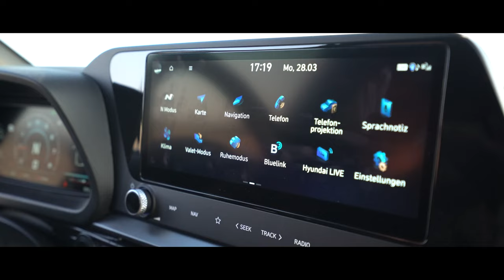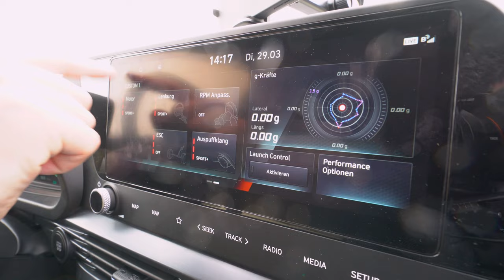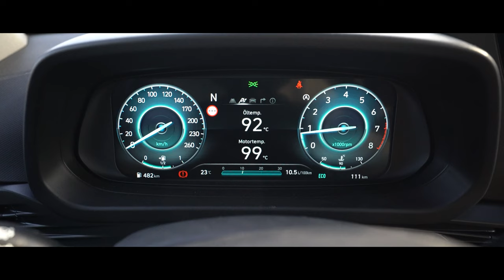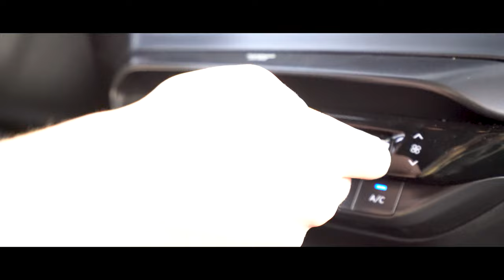HYUNDAI I20N Performance| Mehr Spaß geht nicht | Sound | Test | Fahrbericht | ROADPETROL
Heute zeigen wir euch mit dem Hyundai I20N unser neues Format, mit dem wir euch ab jetzt Autos vorstellen werden. Dafür gibt es kaum einen besseren Start als den i20N, oder...?
Schreibt uns gerne euer Feedback in die Kommentare!

00:00 Begrüßung/Neues Format
00:45 Optische Merkmale
01:49 CarPorn
02:22 Alltagstauglichkeit
02:46 Fahrdynamik
08:02 Entertainment
10:32 Verarbeitung
11:36 Preis/Leistung
13:05 Komfort
14:40 Verbrauch/Reichweite
15:42 Sound/Emotionen
17:52 Fazit